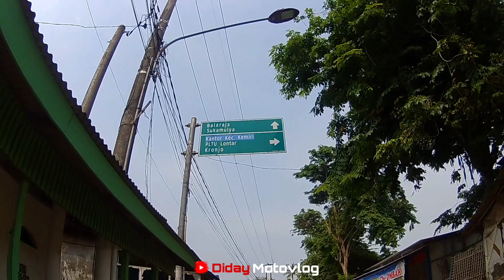Melintasi Jalan Desa Di Kecamatan Kemiri Kabupaten Tangerang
Lagi melintasi jalan desa rancalabuh kecamatan Kemiri Kabupaten Tangerang, malah ketemu Airin lagi kampanye 😁
yuk ikutan keseruan perjalanan ini...